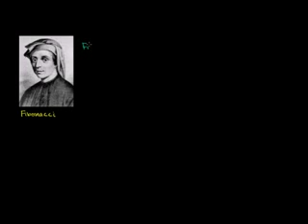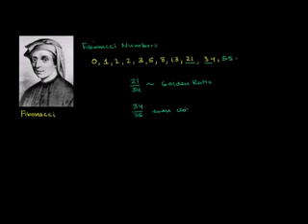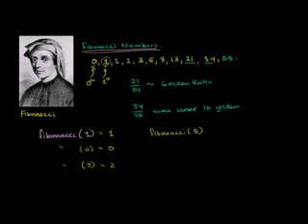练习 - 写一个斐波那契函数 Exercise - Write a Fibonacci Function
Python编程: 练习 - 写一个斐波那契函数
Python Programming: Exercise - Write a Fibonacci Function